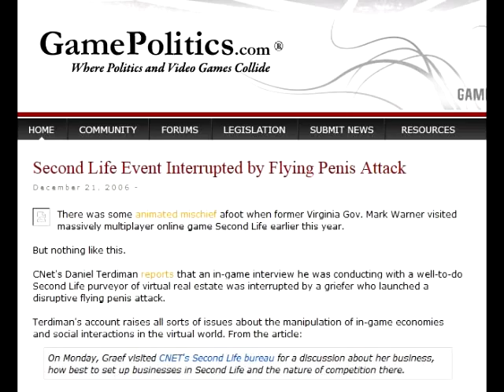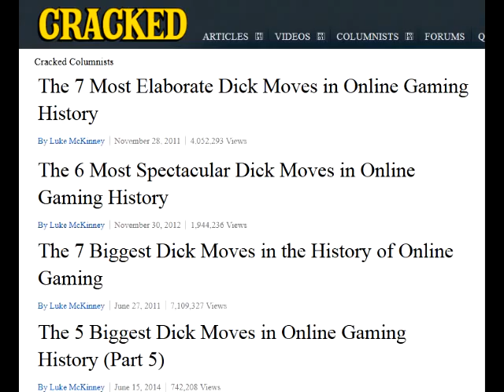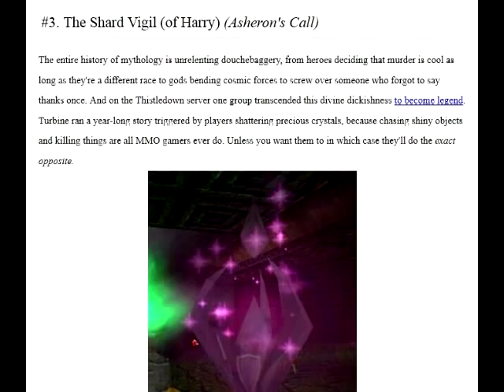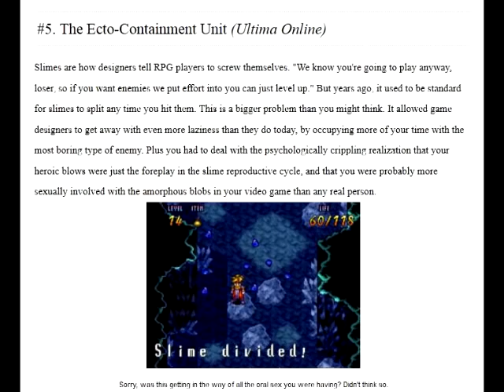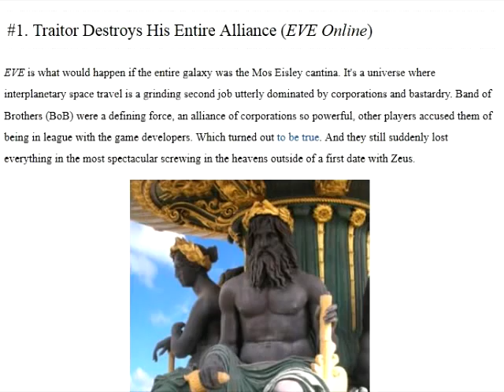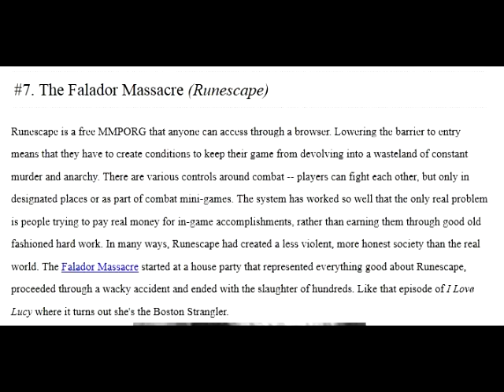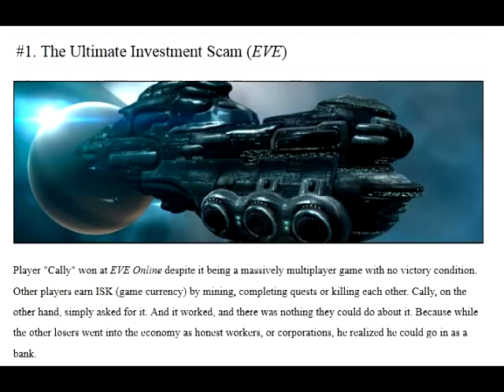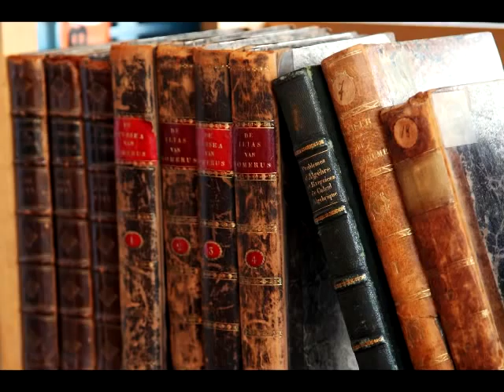Gamergate: Griefing and Gamers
This video is an attempt to bring some context to the horrible behavior and harassment people on both sides of the Gamergate issue are experiencing by reviewing gaming news on Griefers to illustrate the harm some people are willing to engage in for no good reason.